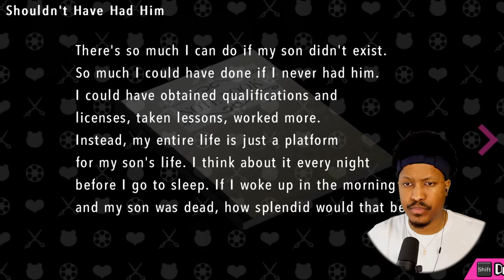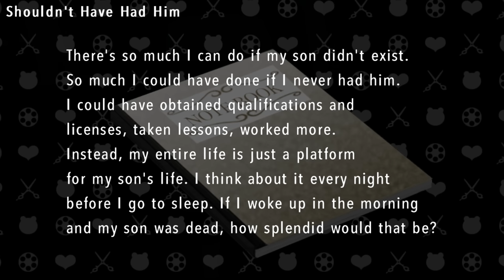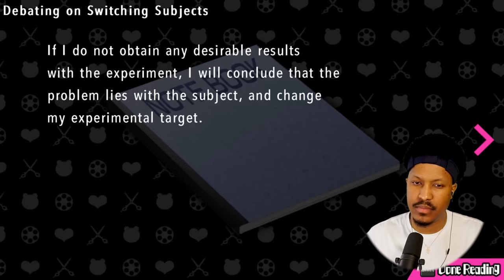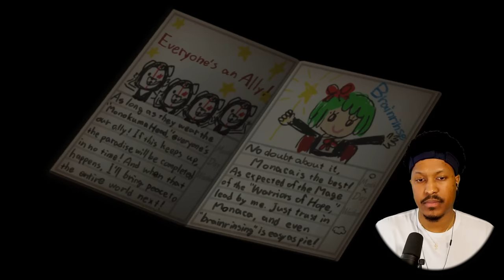Only Two Videos Left, None Are Getting Thumbnails idc | Danganronpa UDG - Part 12